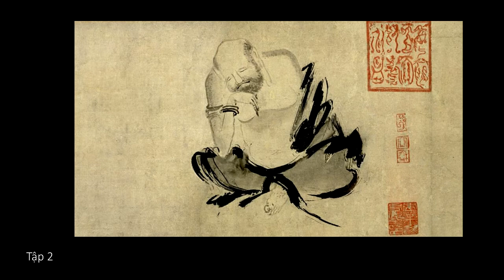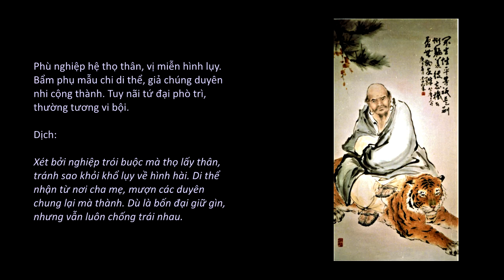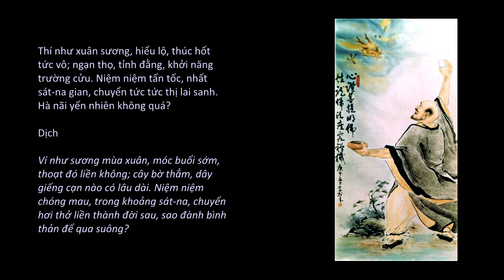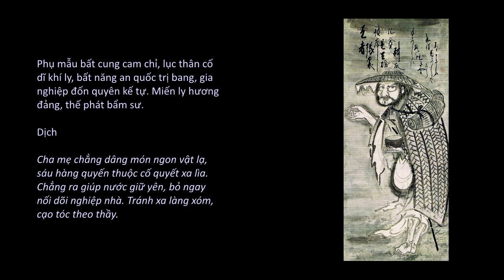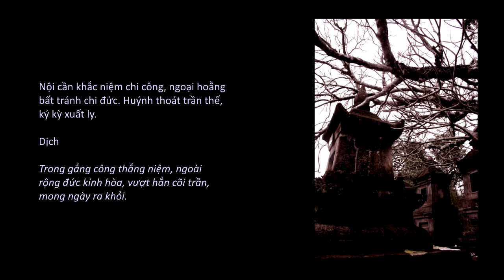Quy Sơn Cảnh Sách (TT. Thích Thông Phương, tvTL Yên Tử, 2003)_(2 of 8)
Đây là bộ video giảng tại tv. Trúc Lâm Yên Tử năm 2003, khác với bộ TT giảng tại tv. Trúc Lâm Đà Lạt năm 2013 cũng đã post trên channel này.